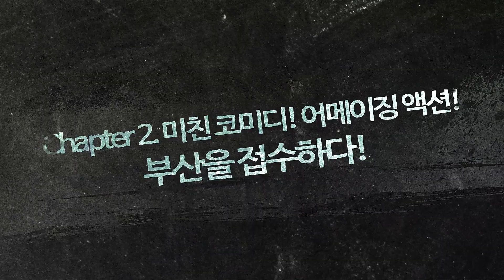[제작기 영상]쓰리 썸머 나잇